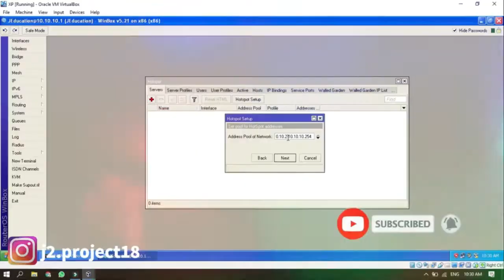BERDUAAN SAMA CEWEK CANTIK DI AMONG US!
Hallo gess,
konten perdana di game Among Us! seperti request teman² nihh,, di konten perdana ini kokooh berduaan sama cewek cantik  di among us🤭 jomblo awas iri ya hahahaha, bagaimana keseruan kokooh main among us?? langsung aja tonton sampai habis yaa gess :)

Thanks Gess!!

link discord among us indonesia, discord among us mobile indonesia